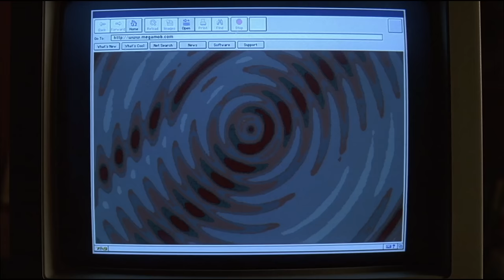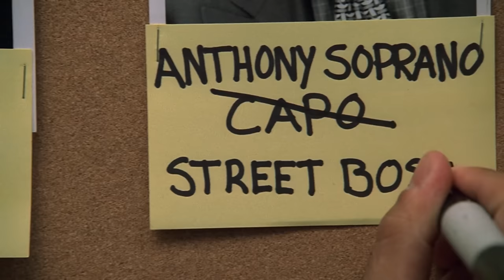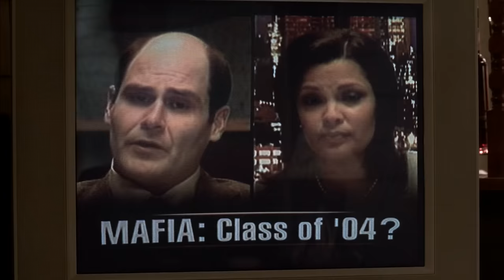THE SOPRANOS Full Series Recap | Season 1-6 Ending Explained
Relive the entire series of The Sopranos now! Seasons 1-6!

Primarily set in New Jersey and New York City, the series follows Tony Soprano, a North Jersey-based Italian-American mobster, who tries to balance his family life with his role as boss of the Soprano family. Suffering from panic attacks, Tony engages in therapy sessions with psychiatrist Jennifer Melfi off and on throughout the series. At various points in the series, Tony finds himself at odds with his uncle Junior, his wife Carmela, other mobsters within the Soprano family, and the New York City-based Lupertazzi family, putting his life at risk on multiple occasions.

The Sopranos stars James Gandolfini as Tony Soprano, Lorraine Bracco as Dr. Jennifer Melfi, Edie Falco as Carmela Soprano, Michael Imperioli as Christopher Moltisanti, Vincent Pastore as Salvatore "Big Pussy" Bonpensiero, Steven Van Zandt as Silvio Dante, Tony Sirico as Paulie "Walnuts" Gaultieri, Robert Iler as Anthony "AJ" Soprano Jr., Jamie Lynn-Sigler as Meadow Soprano, Dominic Chianese as Corrado "Junior" Soprano, Nancy Marchand as Livia Soprano, Drea de Mateo as Adriana, David Proval as Richie Aprile, Aida Turturro as Janice, John Ventimiglia as Artie Bucco, Federico Castelluccio as Furio, Steven Schirripa as Bobby Baccala, Joe Pantoliano as Ralph Cifaretto, Vincent Curatola as Johnny Sack, Steve Buscemi as Tony B, Joseph R. Gannascoli as Vito Spatafore, Dan Grimaldi as Patsy Parisi, Frank Vincent as Phil Leotardo.

This is a recap of some of the biggest and best moments from the entire Sopranos series, including The Sopranos season 1-6. This video includes massive spoilers for the series finale ending and more!

Timestamps:
00:00 Season 1
04:13 Season 2
08:01 Season 3
10:56 Season 4
14:57 Season 5
18:38 Season 6

the sopranos season 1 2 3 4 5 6 recap ending explained
the sopranos full series recap